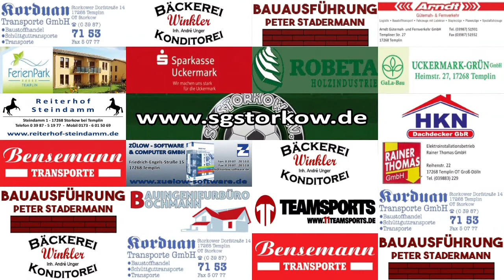SG STORKOW - OFC EINTRACHT II 0:3 - Highlights [Kreispokal 2020/21 - 2. Runde]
Hier gibt es die Höhepunkte der Kreispokal-Partie zwischen der SG Storkow (Kreisoberliga) und dem Oranienburger FC Eintracht II (Landesklasse Nord) im Video.